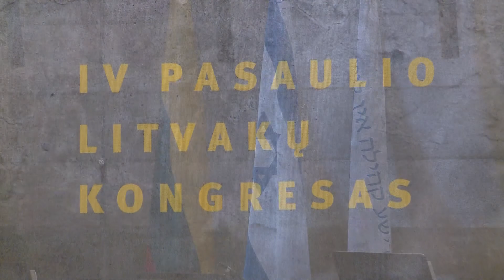Prezidentė dalyvauja Ketvirtajame pasaulio litvakų kongreso atidaryme